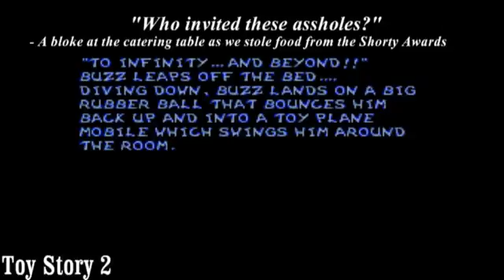CJ Vs AJ - The Let's Play Experience!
WE ARE CJ VS AJ! And if you ever wanted to know what we're about (and don't have access to our psychiatric files) here's a quick preview of our style and our underoos.

The CJ Vs AJ Podcast channel hosts various Podcasts and Review Let's Plays.

All content within falls into the realm of Fair Use (USA) and or Fair Dealings (Canada), specifically "criticism", "review" and "comment" (US Copyright Act of 1976, 17 U.S.C. § 107" or the Canadian Copyright Act).

Any copyrighted content is utilized only as a visual backdrop for the topic of conversation, with the focus being on the channel's personalities (reviews, comments, stories, etc). All copyrighted materials within, including the intellectual property rights and brands belong to their respective parent companies or creators.

However, if you are the owner of something within a video and would like a something removed, please contact me with specific information and I will get back to you as soon as I can.